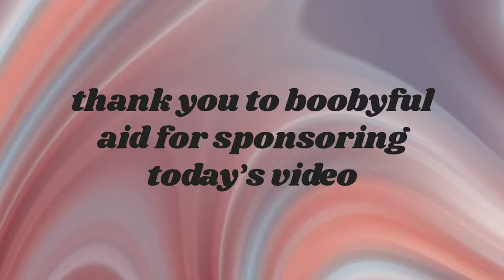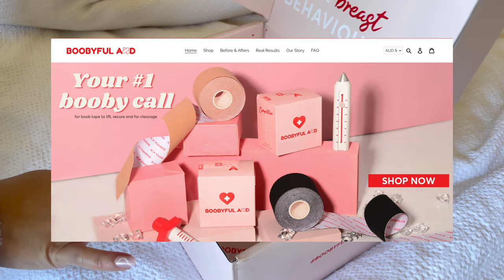what i'm wearing post lockdown (sydney, do better!!!) FT. BOOBYFUL AID BOOB TAPE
thank you to boobyful aid for sponsoring this video! check them out

here is a lovely video of me pretending to get ready to go out and party since no one wants to follow the damn law 🙃 watch me do my hair, makeup and make my non-existent chest look existent!

✨LET'S HANG ✨
depop: @radicalrachael

also, sorry for the long description, but if you are in any way ~straight up not having a good time~ because of the lockdown, please do not hesitate to reach out to me via instagram dm's, i really love and care about all of you and i know how hard it is right now. i have also linked all lifeline australia contacts below: